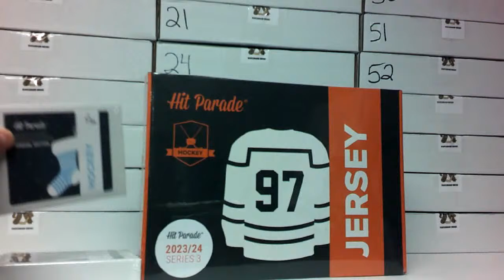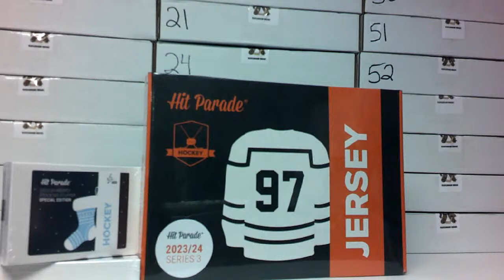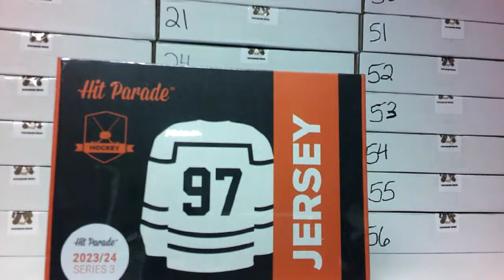2023/24 SERIES 3 Hit Parade Hockey Autographed Jersey Box #02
2023/24 SERIES 3 Hit Parade Hockey Autographed Jersey Box #02